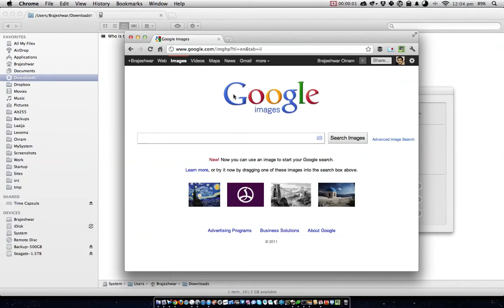Google Image - Identify an Image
Drag and drop an image into Google Image and Identify details about the image.